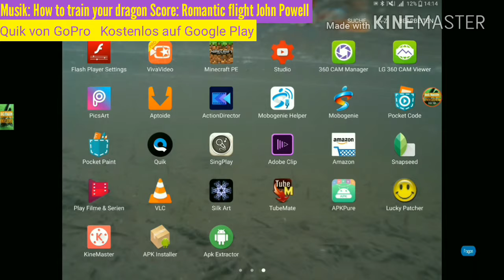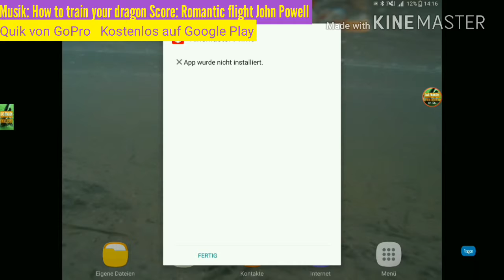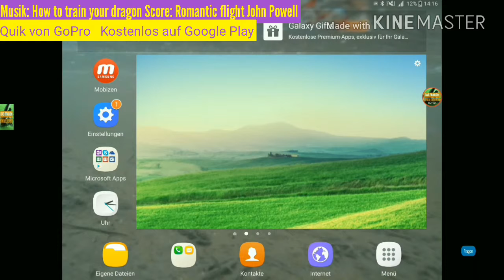kostenloser Video Macher für Android. Quick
Kostenloser Videomaker
VIDEOSCHNITTPOGRAMM
Samsung
Android